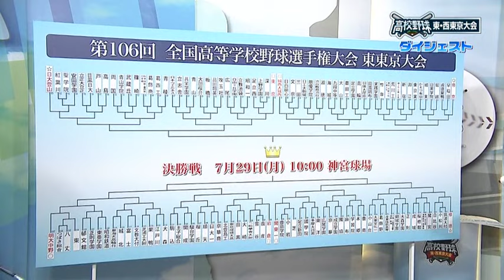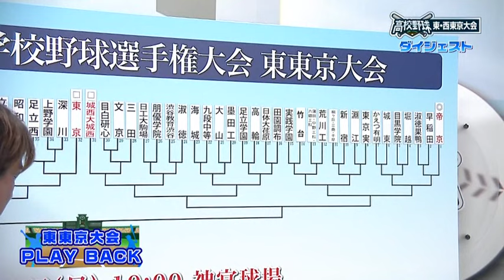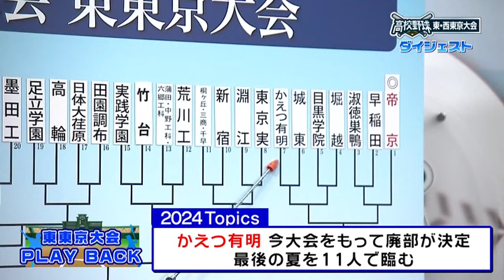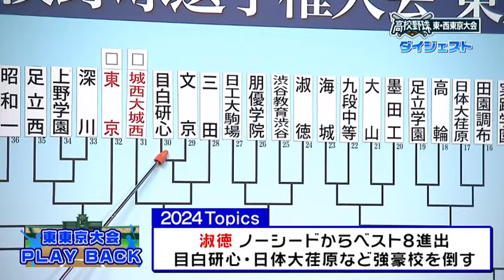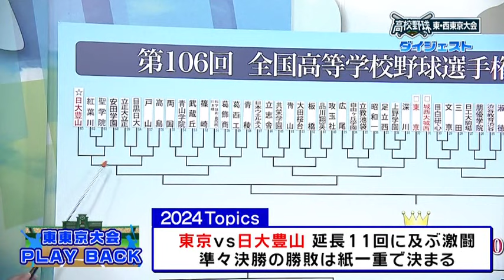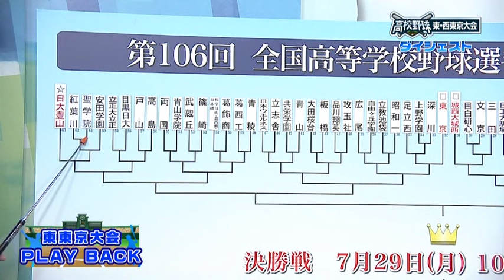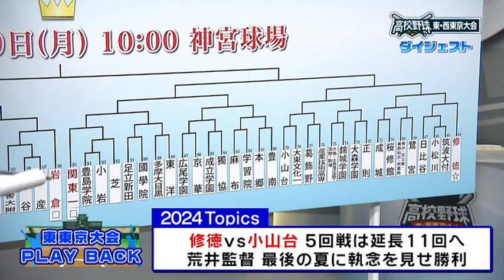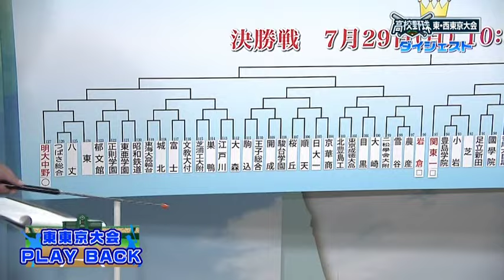2024夏 高校野球 東東京大会の振り返り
東東京大会準決勝を終えた時点でのトーナメント表を見ながらの振り返り
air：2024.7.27